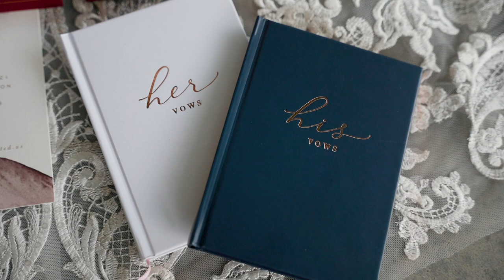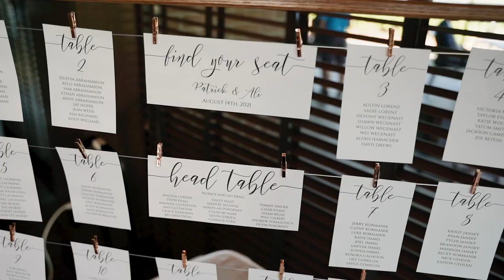Brackett's Crossing Country Club I Couple Exchanges Heartfelt Vows I Minnesota Wedding Video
Ali & Pat had a beautiful wedding celebration at Brackett's Crossing Country Club in Lakeville, Minnesota. They exchanged heartfelt and meaningful vows prior to the ceremony during the first look as their parents looked on as witnesses. Thank you for letting me capture your day! Cheers to the newlyweds!

Vendor Team:
Venue Brackett’s Crossing Country Club
Dress: Posh Bridal
Bridesmaids: The Wedding Shoppe
Make-up: Taylor Marie Beauty
Hair: Bellegente
Photographer: Mikhaela Denny
DJ: Instant Request